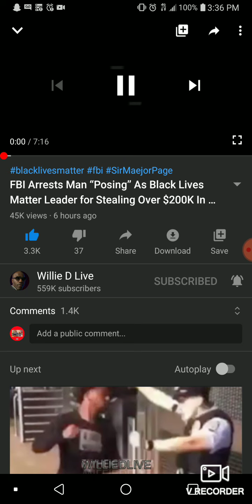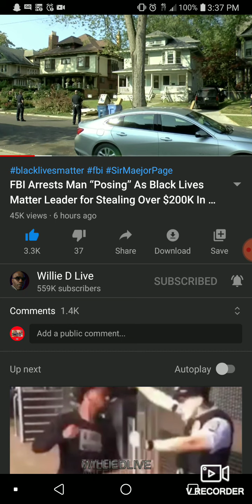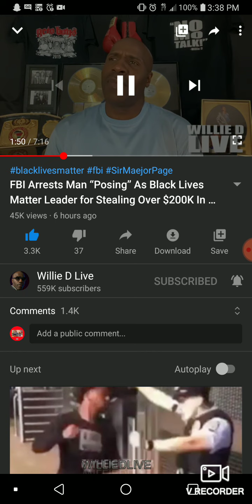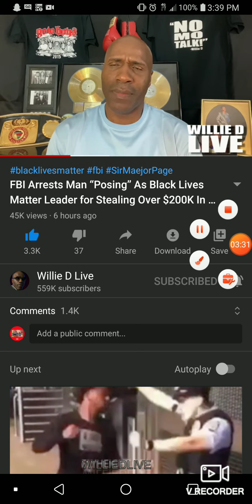FBI Arrests Man "Posing" As Black Lives Matter Leader For Stealing Over 200k In Donations (Reaction)